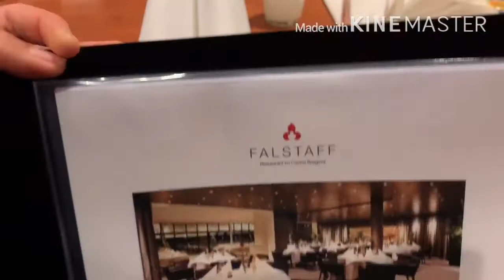วิธีการรินไวน์ในร้านอาหาร การหยิบมีดและส้อมของสลัดใช้อันไหน อย่าใช้ผิดน่ะ